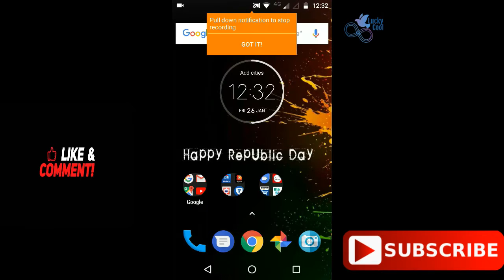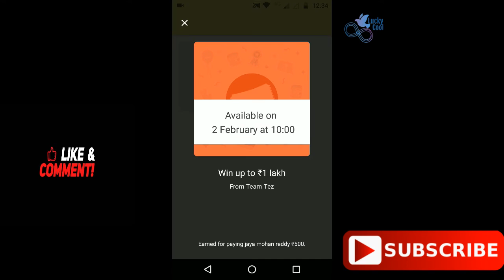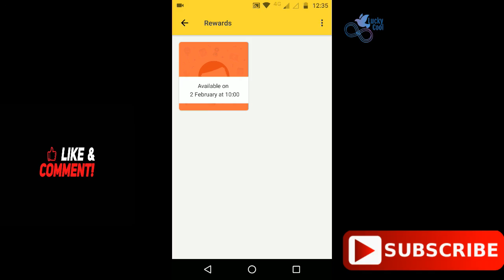💰Tez App scratch card live scratching || you can see how much wining amount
Max time every one getting the better luck next time very few only getting the money real ..Every one knows. but still we doing this will get a chance to win some bulk amount hope so every one will get money your dream will come true.. All the best Keep try one day you success. !